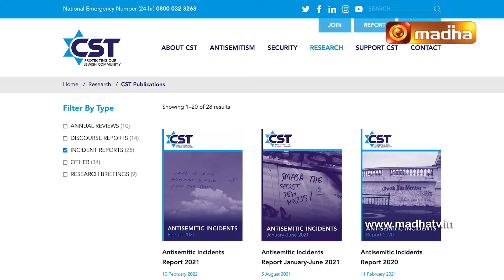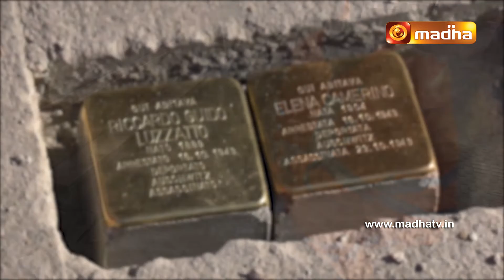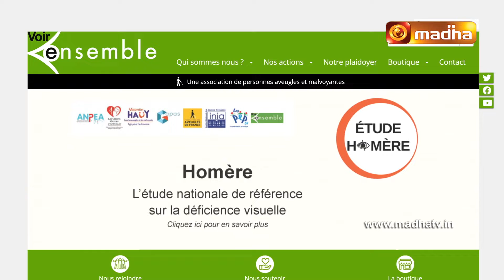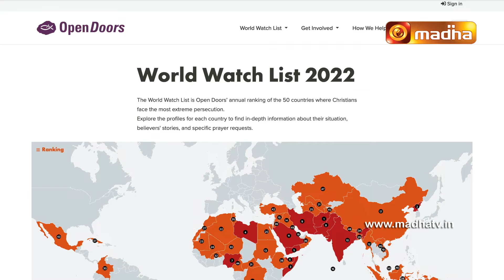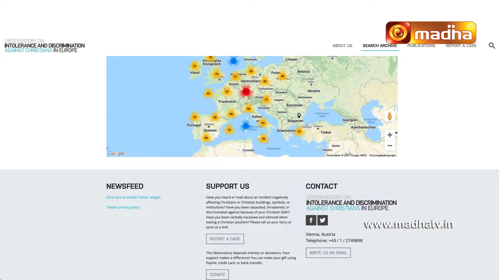Vatican Top 10 27 February 2022 Epi - 385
Watch the latest facts and News about our Catholic community from the worlds smallest city Vatican in VatcianTop10.